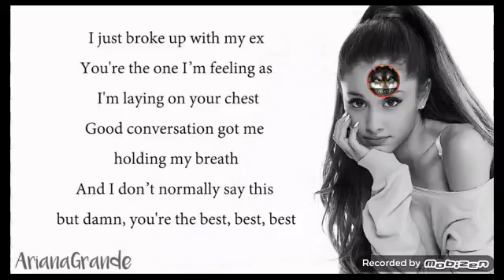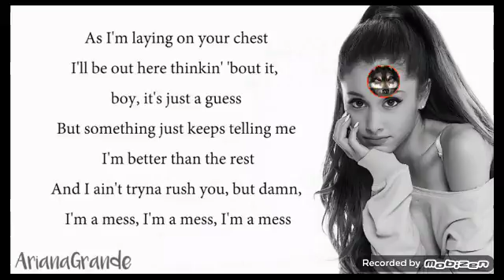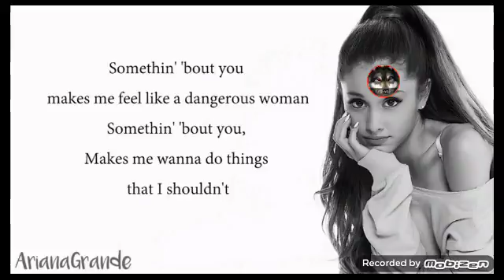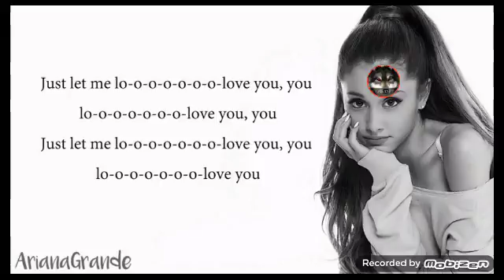Singing "Ariana Grande Let Me Love You"